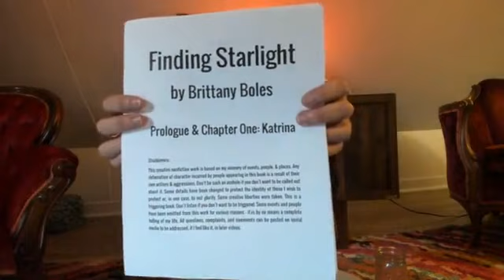"Finding Starlight" Chapter One: Katrina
Finding Starlight” is the true story of my life as told through the lens of a past-life regression session. My childhood was riddled with tragedy, abuse, and poverty; but this story is told from a magical, fantastical perspective. It begins at the crossroads of mental illness and spirituality and takes us beyond the farthest reaches of the universe – to when I was an actual star in the sky – to discover what is so special about being a human in the first place.